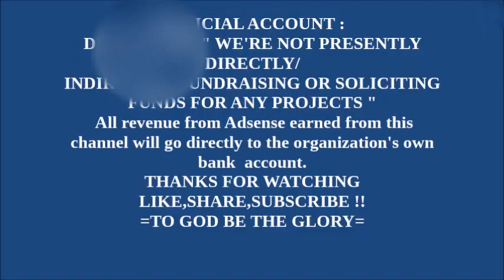TEACHERS RECEIVES EARLY CHRISTMAS GIFT TOGETHER WITH STUDENTS FOREIGNER IN PHILIPPINES